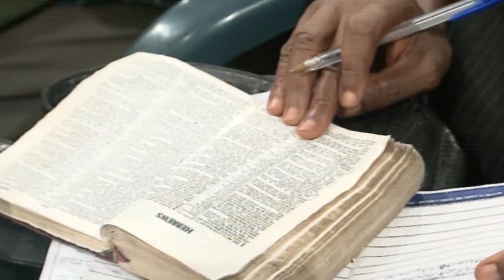The Blessing of The Cross - Pas. W.F. Kumuyi